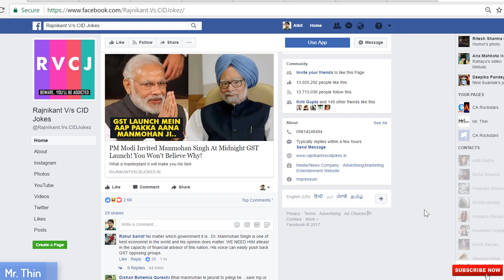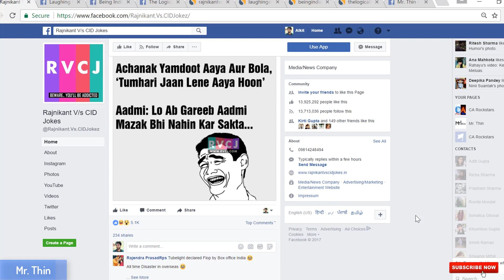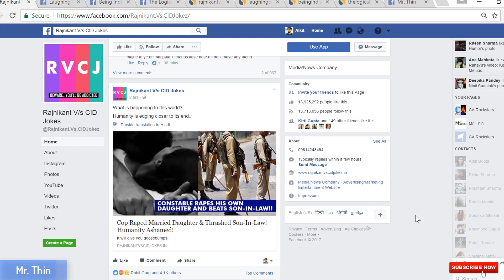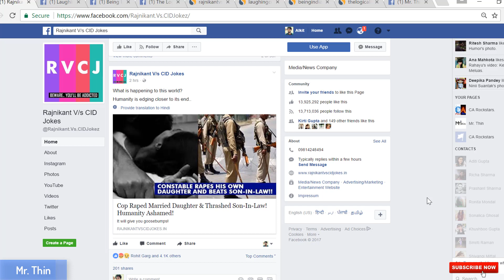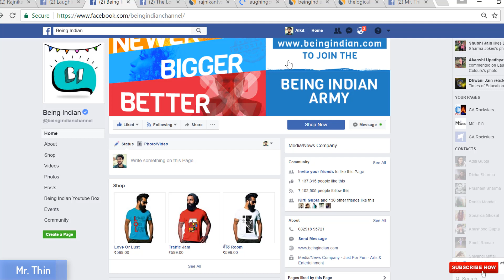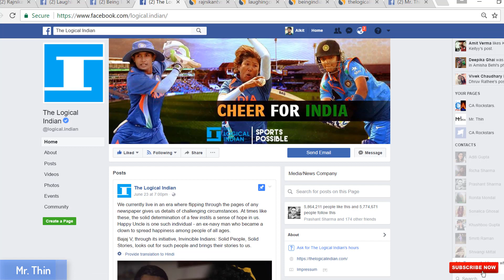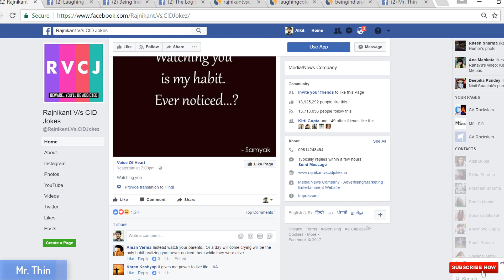How Facebook Pages Earn Huge Money | How you can earn from your FB page | FB Pages business Model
In this video i am discussing about business model of some popular facebook pages, how some facebook pages earning a huge amount of money with the help of reach of their facebook page, also how you can earn from your fb page with proper technique will be the agenda in this video, So do watch the complete video  about How Facebook Pages Earn Huge Money and do share with your friends :)
Following things will be in this video :-

How Facebook Pages Earn Huge Money ?
How you can earn from your FB page ?
 FB Pages business Model
fb pages earning
RVCJ Earnings
Being indian earning
Rajnikant vs CID Earning
how to earn money through fb?
facebook par like kaise badhaye ?
how to increase likes on fb ?
Facebook earning Model